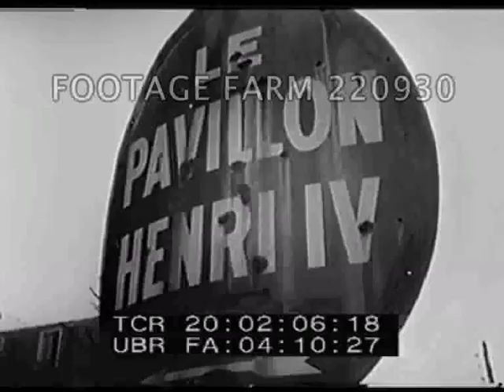1955 Misc News Items: Politics 220930-09 | Footage Farm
[1955 - Newsreel, USA:  Ike & Armas; Morocco; Veteran’s Supreme Court Case; VP Nixon; Donald Campbell; Hollywood]
Main title.  Intertitle:  Ike Ends Stay In Hospital.
20:01:01  LS Fitzsimmons hospital, Denver.  President & Mrs Eisenhower walking in hospital & posing for pictures w/ Sultan Sidi Mohammed ben YusefSultan Sidi Mohammed ben Yusef, aka Mohammed V, returns from exile w/ other VIPs to Henri IV Pavilion in Paris.  Man looking at letters.  Receiving followers including Pasha of Marrakesh Thami El Glaoui aka T’hami...
20:02:41  Title:  News In Brief.  07Nov55  Honest John missile on launcher; crowd of Japanese villagers watch from behind USA military VIPs, CUs.
20:03:03  LS of missile firing / fired.
20:03:17  Title:  Fort Baker, California.  Three “turncoats” freed by Supreme Court Decision that they couldn’t be tried after being dishonorably discharged:  Louis Griggs, William Cowart  & Otho Bell had stayed in China rather than be repatriated.  Smoking cigars w/ lawyers; leave in convertible.
20:03:49  Title:  Washington, DC.  Vice-President Nixon w/ Fireman’s hat in Muscular Dystrophy fund raising w/ Sandra Sterling.  Shakes hands w/ President Redman of International Association of Firefighters.
20:04:10  Title:  Washington, DC.  Couple up interior stairs of USSR / Russian Embassy at 38th Anniversary of Russian Revolution.  People beneath portrait of Josef Stalin, CU of painting.  Soviet Ambassador Georgy Zarubin   & wife shaking hands w/ guests.  People around buffet table filling plates, CUs & MCUs.  CU painting of Lenin.  Crowd around liquor table.
20:04:58  Las Vegas, Nevada.  Donald Campbell’s Bluebird launched on Lake Mead.  LS pan with jet-powered hydroplane on speed run.
20:05:40 Title: Audience Awards - Johnston Urges Vote For Film Favorites. Eric Johnston at desk speaks to camera in MCU: “Many of you in this audience have recently voted in state & local elections in your community. I want to tell you about another election. the Audience Awards. I want to tell you about it...
20:07:15  The End.
Politics; Heart Attack; Dictators; Politicians; Cold War; Atomic War Head; Korean War Aftermath; Charity; Fundraising; Sports; Water Speed Record Attempt; Motion Pictures; Self Promotion; Self-Interest; Silly Awards; Oddities;